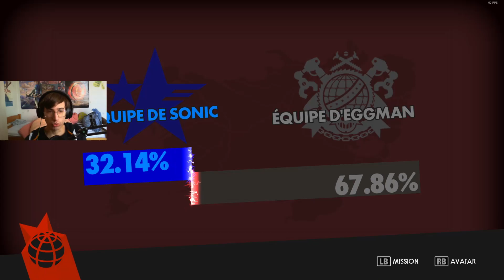Sonic Forces (épisode 4) Let's Play Fr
Ma config:

HP Omen Obelisk 875
Carte Graphique: Carte Graphique - MSI - GeForce GTX 1660 SUPER AERO ITX OC - 6 Go - GDDR5
Ram: Kit de mémoire VENGEANCE® RGB PRO 16 GO (2 x 8 GO) DDR4 DRAM 3 200 MHz C16 — noir
Ventirad: Xigmatek Windpower WP964 RGB
Alimentation: Cooler Master MWE 550W V2 - Bronze